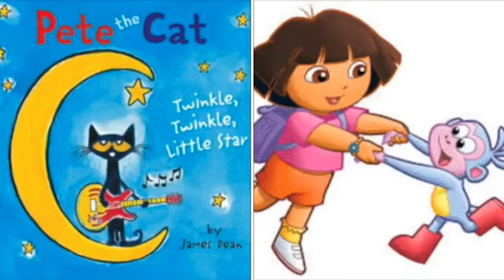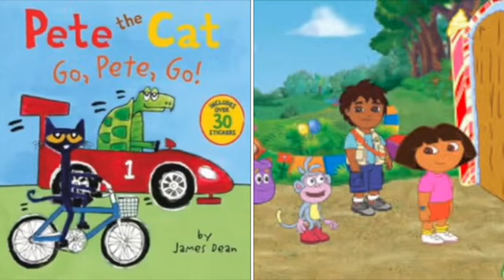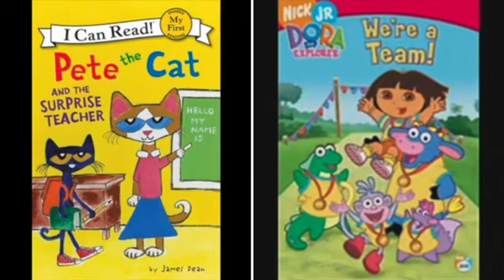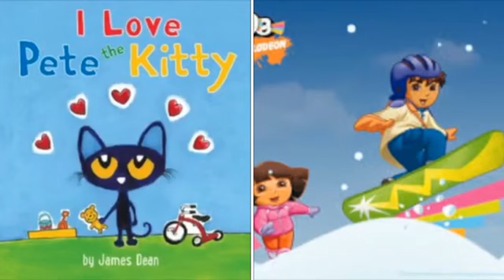MERGED - Pete The Cat and Dora The Explorer Please Me